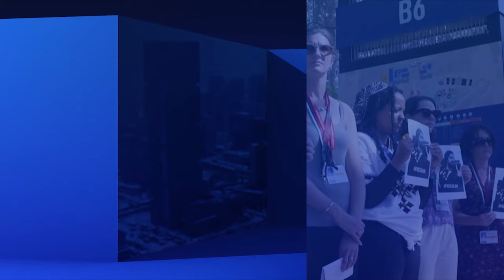DVB TV 📺 နိုင်ငံတကာ သတင်း 🌎 (uploaded morning December 05) 📣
🗞️  အာဖရိကရွှေ့ပြောင်းများအတွက် ဒေါ်လာ ၁ ဘီလီယံကျော် ထောက်ပံ့မည်ဟုဆို
🗞️  စစ်အုပ်ချုပ်ရေးကြေညာခဲ့သည့် တောင်ကိုရီးယားသမ္မတ ဖြုတ်ချခံရနိုင်ခြေရှိ
🗞️  တရုတ်က ရှားပါးသတ္ထုတွေ အမေရိကန်ကို တင်ပို့မှုရပ်ဆိုင်း